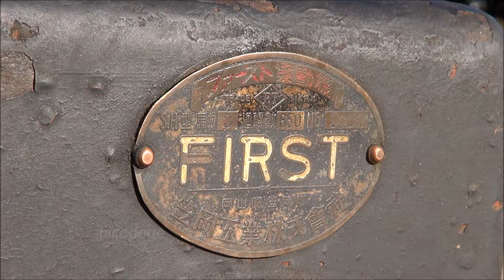Old Engines in Japan 1950s? FIRST ENGINE Type S.H 3hp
FIRST ENGINE Type S.H
3hp/650rpm
Around 1950?
Manufacturer : KASAOKA Industry
Manufacturer's Location : Kasaoka-shi, Okayama, Japan

I always think that engines are a living thing. I had realized It by this engine once more. The work of the governor gives an expression to the engine. The name of the engine is written to the crankcase cover in Japanese syllabary "katakana".

This Engine is not my thing. I observed this engine at 2013 SUISHO-no-YU Spa engine show.

[いにしえの発動機たち] 1950年頃? ファースト発動機 S.H型 3馬力
2013年水晶の湯発動機運転会で見学させていただきました。